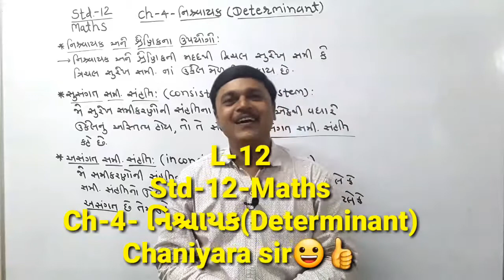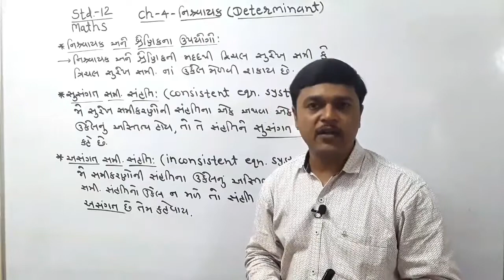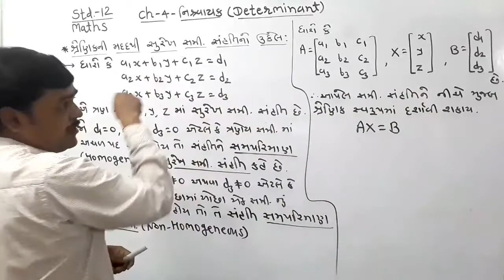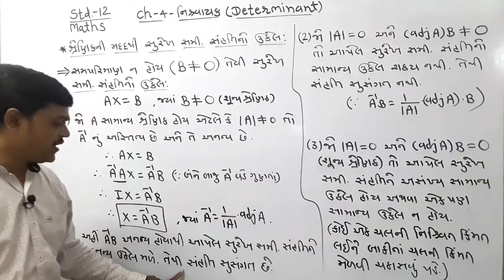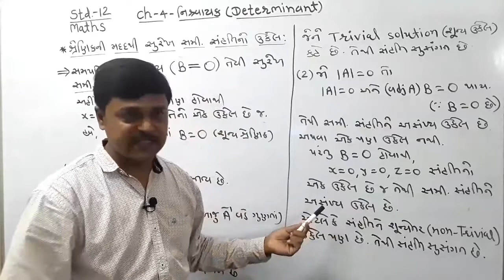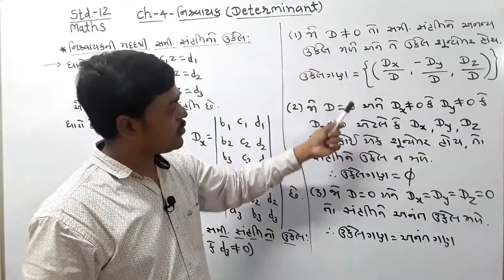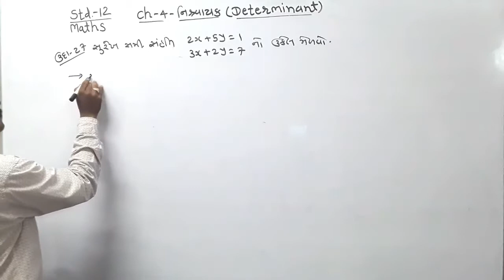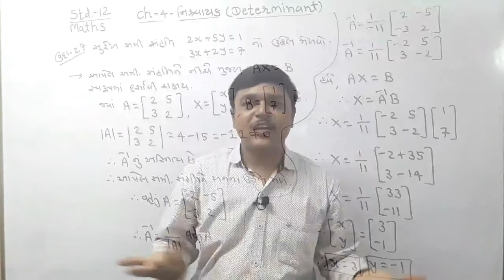L-12//Std-12//Maths//Ch-4-Determinant//gujarati medium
by Chaniyara sir